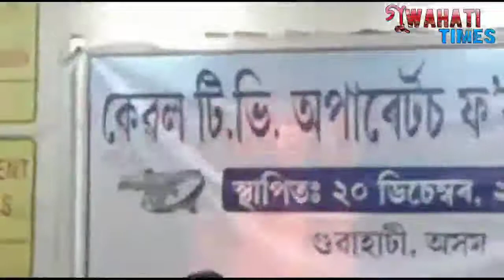CABLE TV Press Meet : 26/12/2018.